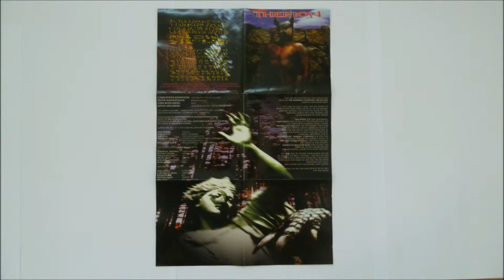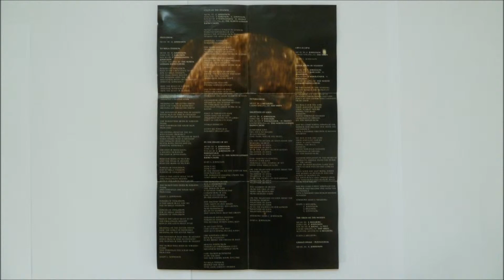Therion - Interudium (Instrumental)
Artist: Therion
Album : Theli, CD
Track : 5
CD    : 1996 Nuclear Blast - NB179-2/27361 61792